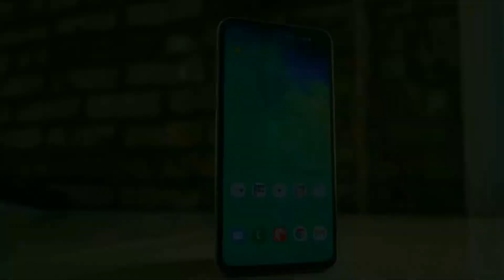Samsung M40 Vs Samsung A50 | Full Comparision Overview In Hindi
Friends In This Video I Will Tell You Full Comparision Overview Between Samsung Galaxy M40 & Samsung Galaxy A50.